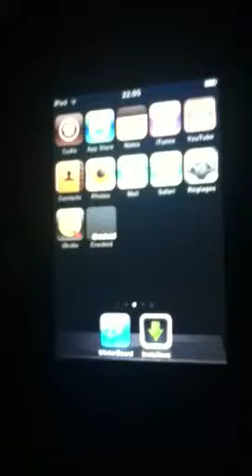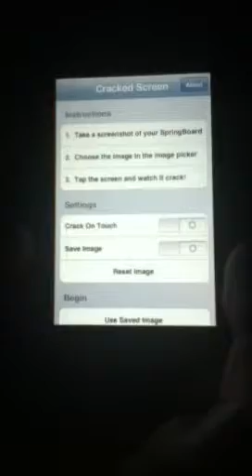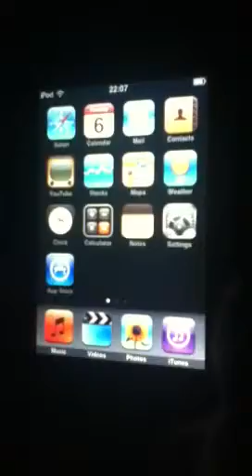Comment simuler un bug ou une cassure sur IPod ou IPhone ou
Nom du fichier : Cracked.
Telechargeble sur Cydia.

Video par JailbreakePRO